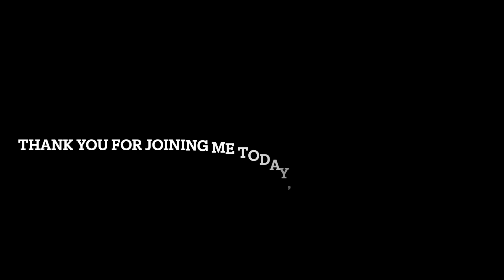THE CHAPLET OF DIVINE MERCY 31:12:23